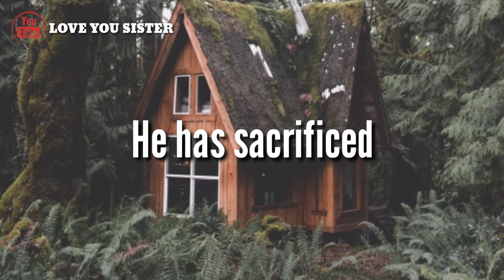Love Your Father | WhatsApp Status Video In English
Copyright info ©
Photo by : Zack Melhus
from : Pexels

1. Motivational Questions
2. Friendship Videos
3. Breakup Questions Videos
4. Love Status Videos
5. Inspirational Questions Videos